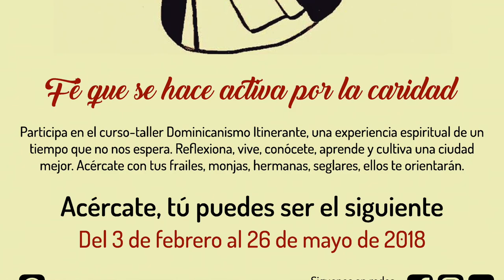¿Qué es Dominicanismo Itinerante?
Fr. Fernando Escobedo nos explica qué es Dominicanismo Itinerante sus cinco objetivos y la manera de implicarnos en este proyecto.